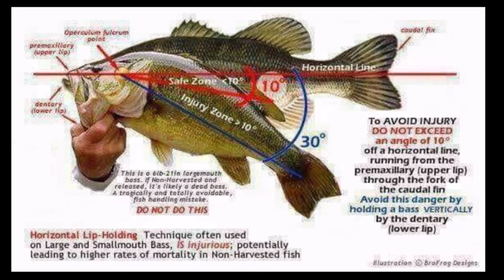Pike board en pêche (2)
Deuxième sortie pêche en pike board. Un prix abordable pour un confort optimal. Un S.A.V rapide à la hauteur, bref que du bonheur.